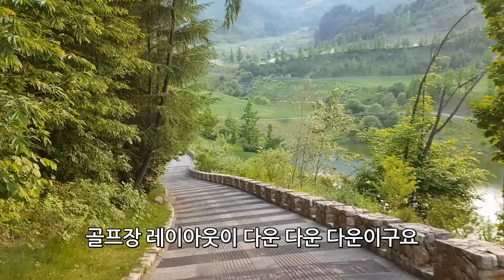드라이버 못치는 골프장 좋아도 좋은게 아냐 양잔디 골프장 클럽모우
강원도 홍천의 양잔디 골프장 클럽모우
회원제의 골프장으로 클럽하우스, 락커룸, 거기다 페어웨이 양잔디로 너무너무 잘해놓았으나 클럽300녀들 장타녀들이라 티샷에서 드라이버 못들고 내내 우트 유틸 티샷
아...아무리 좋은 골프장도 드라이버 못드는 골프장은 파3이나 다를바가 없다는거 ㅋㅋ